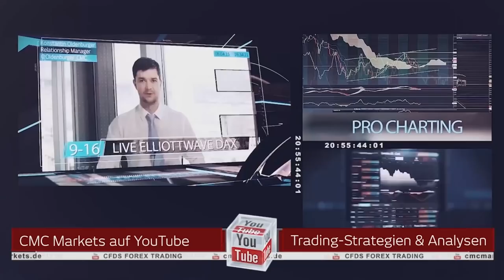Börsennews: Brexit-Chaosgefahr vertagt - Notkäufe in New York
Unser CMC Espresso ist Koffein für Trader - wir fassen aktuelle Börsen-Nachrichten zusammen, erläutern Zusammenhänge und beleuchten die möglichen Auswirkungen auf die Finanzmärkte. Für einen guten Start in Ihren Trading-Tag!